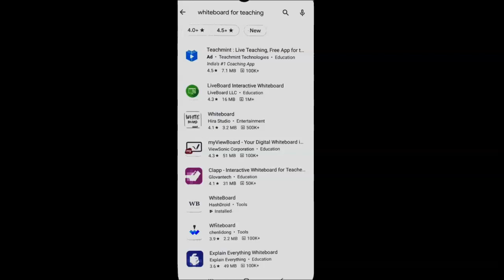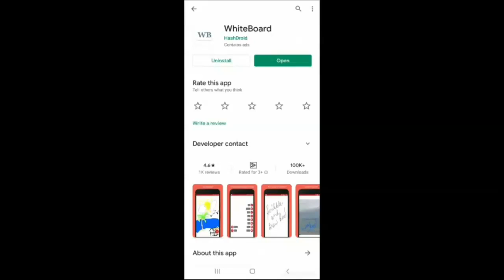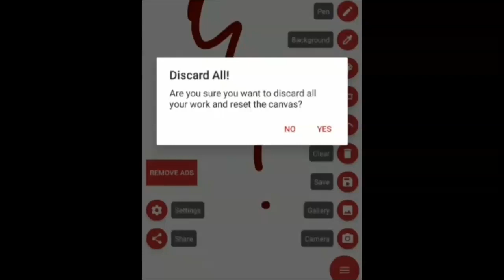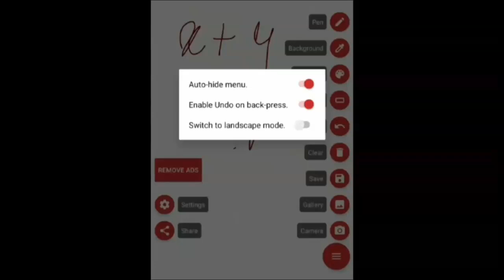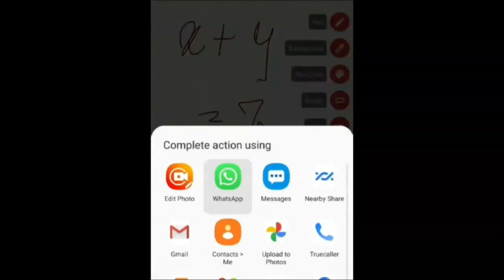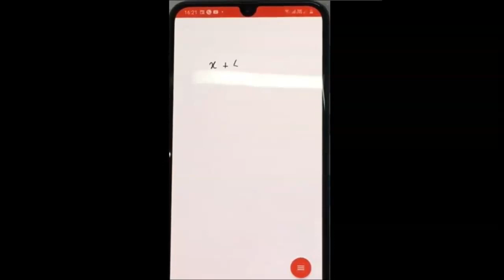WHITEBOARD for TEACHING on ANDROID with GRAPHIC TABLET | Free Whiteboard App for Smartphone | Hindi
WHITEBOARD FOR TEACHING ON ANDROID WITH GRAPHIC TABLET | Free Whiteboard App for Smartphone.

If you don't have a laptop, still you can teach on your android phone using this whiteboard using graphic tablet. In this video, you will understand this in a very simple way. There are many options of whiteboards available online. I shared this one as it is very simple to use and is compatible with various teaching platforms. It can be shared as screen on Google meet (to know how wait for the next video). You can also record the video using any android screen recorder, the way I did to make this video. I am using XP Pen Deco01 v2 graphic tablet in this video.

XP Pen Graphic Tablets compatible with Android devices 6.0 and above:
1. Star G640S (below Rs. 4000)
2. Deco 01 V2 (between 7-8K)
(above Rs. 10K)
3. Deco Pro Small
4. Deco Pro Medium
 Other Graphic Tablets compatible with Android devices 6.0 and above:
5. VEIKK S640 Graphic Tablet (6 * 4 Inch)
6. Wacom CTL-6100WL/K0-CX Intuos Medium Pen Tablet

Thanks for visiting my channel and Learning with me !!! Your time and interest is valuable to us ! We really appreciate it. Thanks!

✨Join my online course to master your video editing skills and create outstanding videos.